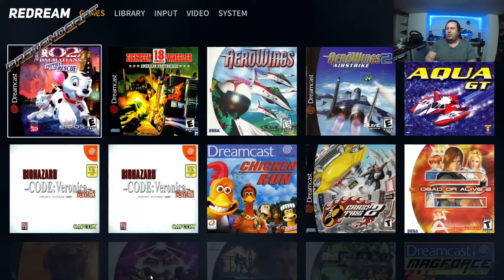Wacky Races (Dreamcast - 2000) Retro Gaming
Wacky Races é um videogame de corrida, desenvolvido pela Appaloosa Interactive para PC, Dreamcast, PlayStation e PlayStation2, e por Velez & Dubail para o Game Boy Color, e publicado pela Infogrames em 2000. O jogo usa a história e personagens da série americana Wacky Races, criada por William Hanna e Joseph Barbera